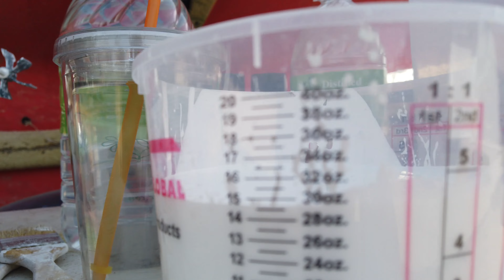Refitting Risque III | A Coronado 25 Sailboat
A 1969 Coronado 25 Sailboat gets pulled out of Millerton Lake, California and gets its interior re painted as well as some interior woodwork done. The idea is to modernize the style a bit and bring her out of the late 60's early 70's era. this was shot over the course of a month.

--CHAPTERS--
0:00 - Introduction
0:46 - Cleaning & Prepping V Berth for Paint
1:37 - V Berth Painting
2:57 - Prepping more aft areas
3:44 - A Bit Of Explaining
4:45 - Taping & Wood Sealer
6:33 - Primer and other prep work
8:50 - First Layer Of Paint
10:05 - HVLP & Compressor Issues meet my Temper
12:50 - More HVLP Painting
13:30 - HVLP vs Rolling and my Past Jobs
16:10 - trying to keep the work space clean
17:55 - Painting Vinyl Cloth Interior
19:03 - Woodwork prep
20:25 - More Prep Work & More Painting
21:10 - Materials being drained
23:37 - finishing up the painting part
24:48 - Pulling Tape and talking woodwork
28:19 - Budget
31:12 - Epilogue (Thanks For Subscribing)